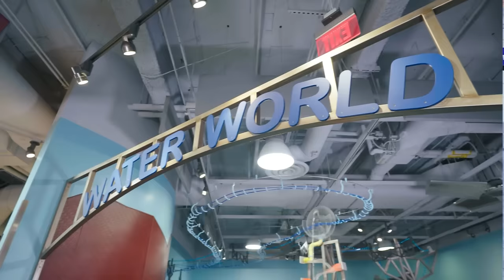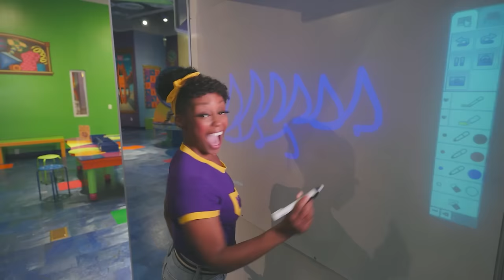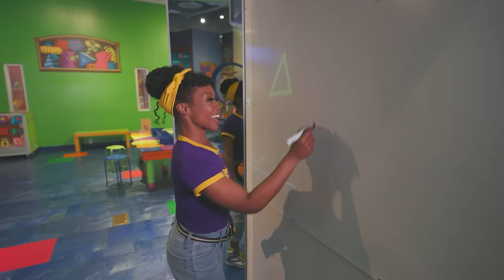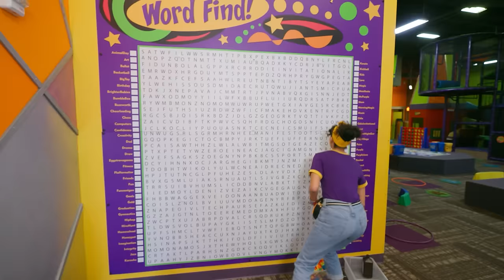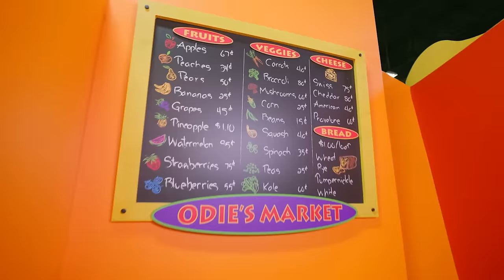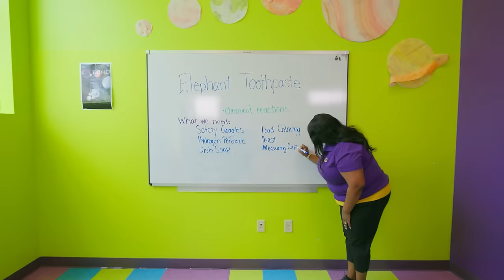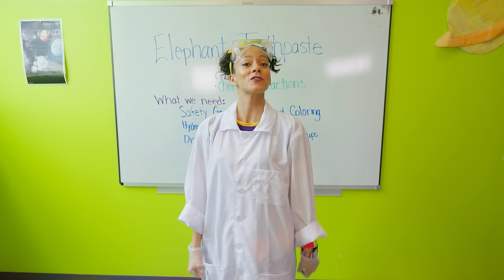Meekah Experiments with Colors | Science Videos for Kids | Blippi and Meekah TV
Meekah learns about science while playing and tinkering her way through Discovery Kids Museum.